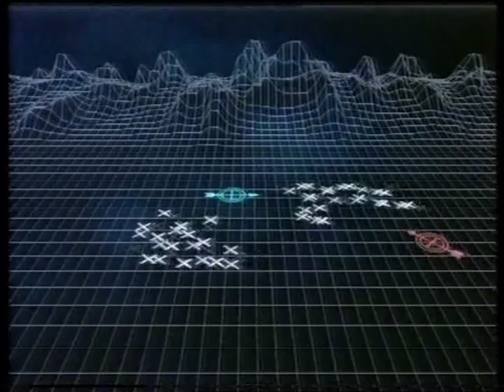The Velvet Claw Part12